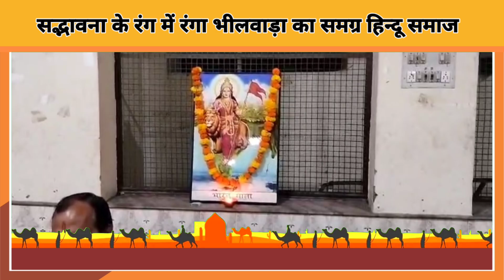सद्भावना के रंग में रंगा भीलवाड़ा का समग्र हिन्दू समाज